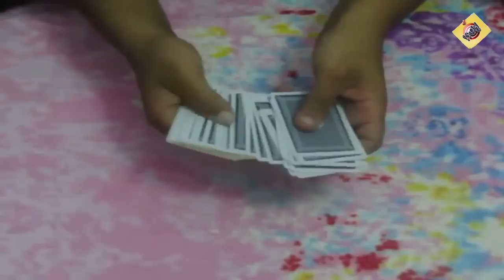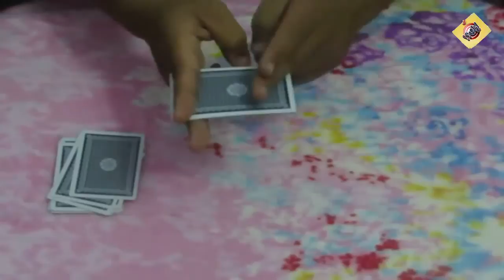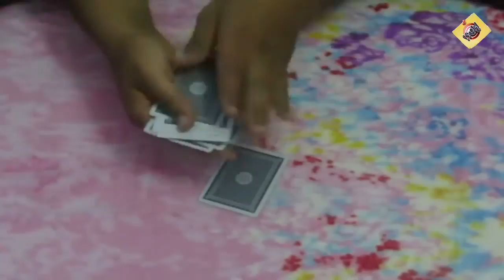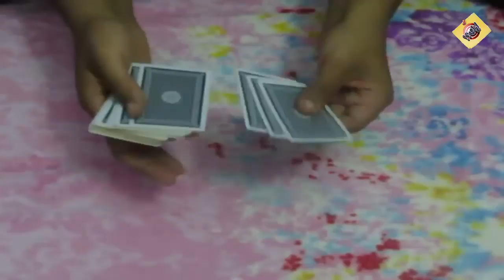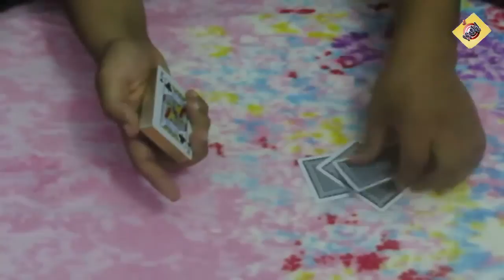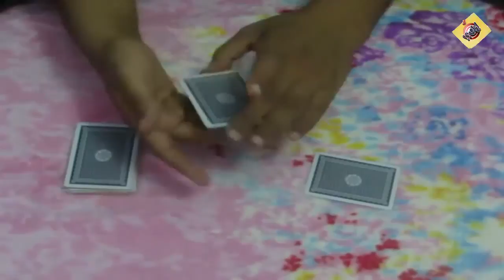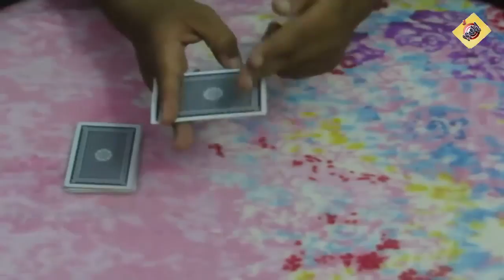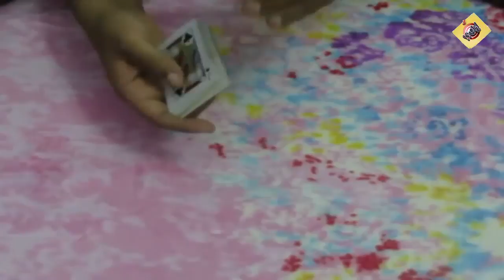تعلم أقوى خدعة فى العالم بـ اوراق اللعب الكوتشينة سحر الاوراق بضربة واحدة [ الجديد 2015 ]